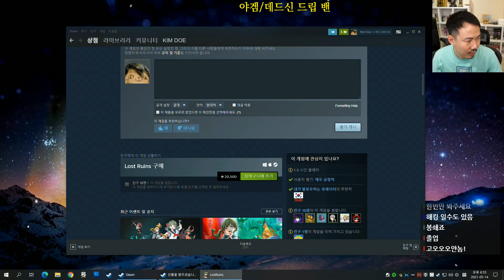[로스트 루인즈]#2 고퀄 도트 여고생이 떠나는 메트로배니아 어드벤처! (21-05-14) | 김도 풀영상